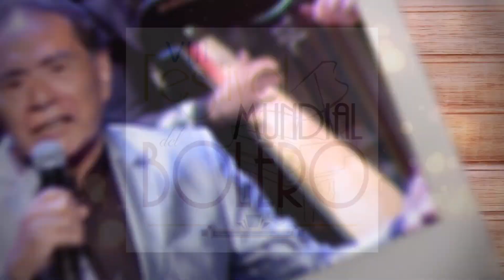Por Amores Como Tu - Edwin Alvarado - VIII Festival Mundial del Bolero 2023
"Por Amores Como Tu" ( Edwin Alvarado )